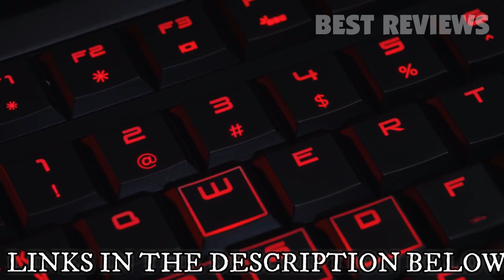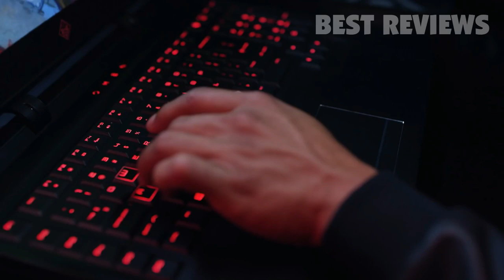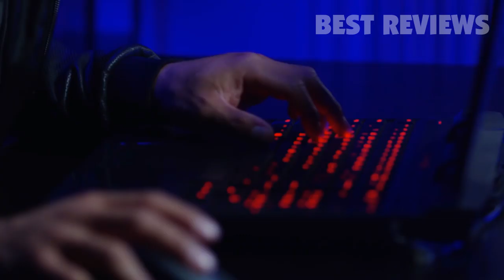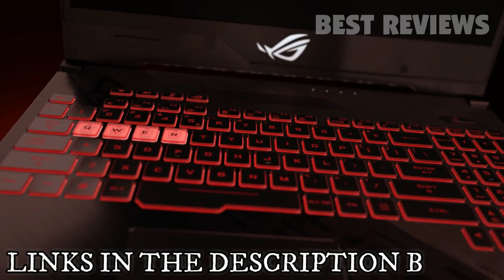5 Best Gaming Laptops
You can purchase these items by clicking these links
5 ► OMEN by HP 2024 15-inch Gaming Laptop with 144hz GSync Display
2G3ySwO
Amazon Canada
Amazon France
Amazon Germany
Amazon Italy
Amazon United Kingdom
Amazon Spain

4 ► Razer Blade 15: World's Smallest 15.6" Gaming Laptop - 144Hz Full HD Thin Bezel
2MAokqf
Amazon Canada
Amazon France
Amazon Germany
Amazon Italy
Amazon Spain
Amazon United Kingdom

3 ► ASUS ROG Strix Scar Edition GL703GS-DS74 17.3
2MC85ZM
Amazon United Kingdom
Amazon France
Amazon Germany
Amazon Italy
Amazon Canada

2 ► MSI GS65 Stealth THIN-051 15.6" 144Hz
2G30UZn
Amazon Canada
Amazon France
Amazon Germany
Amazon Italy
Amazon United Kingdom
Amazon Spain

1 ► ASUS ROG Strix Hero II Gaming Laptop, 15.6” 144Hz IPS Type
2CNsjLy
Amazon Canada
Amazon France
Amazon Germany
Amazon Italy
Amazon Spain
Amazon United Kingdom